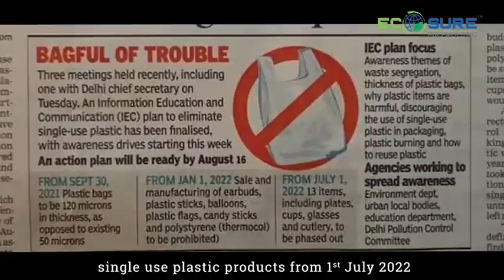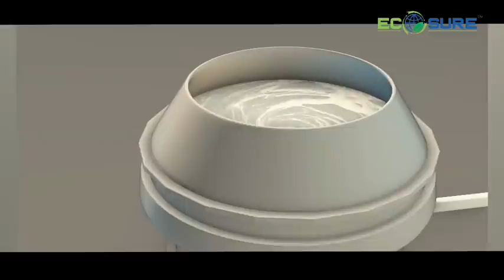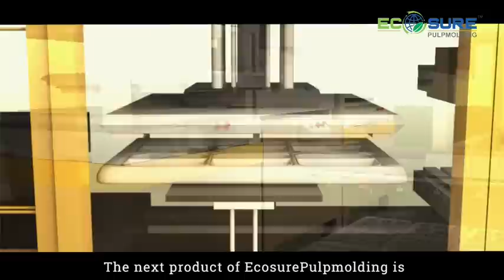First Indian Company Offers Turnkey Project to Produce 100% Compostable &Biodegradable Tableware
Molded Fiber Pulp Products (MFPP) industry has grown from 5 Ton Per Day Production output to 500 Ton Per Day in the last 5 years.

we are fascinated to see this rapid growth.

We are excited to serve our existing clients & upcoming startups with right technology & solutions to fight the war against single use plastics & make the mother earth plastic-free.

We are a first indian company offering turnkey projects to produce agro fiber pulp molded products which are 100% compostable, biodegradable & Recyclable & a direct alternative to single use Plastics,Styrofoam & Thermocol packaging.